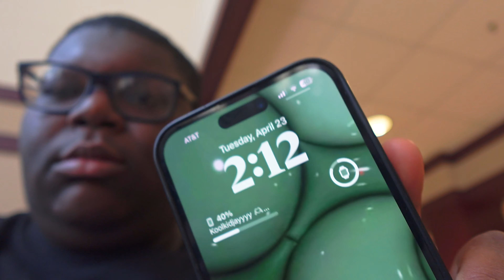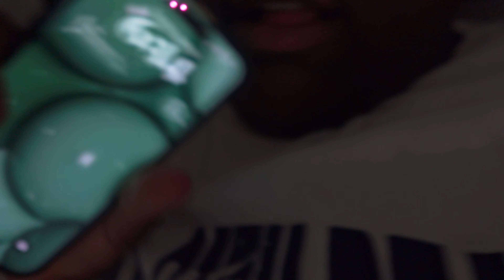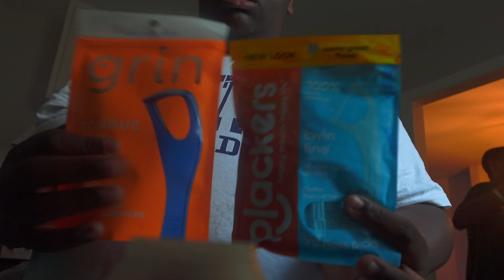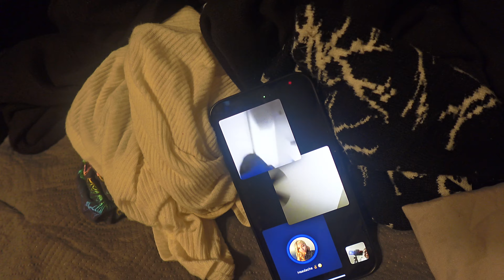a few days in my life : preparing for finals , editing , new comforter & more 💙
FAQ: ✌🏾
Age : 18
Birthday: august 2,2005 🤪🤪
Favorite color: blue ofc 🥶🧢👕👖🐳🐬🐟🦋
What I use to film : Sony ZV-1F
Editing softwares - CapCut & I movie 🎥
Love you jayayyemafia 🫶🏾